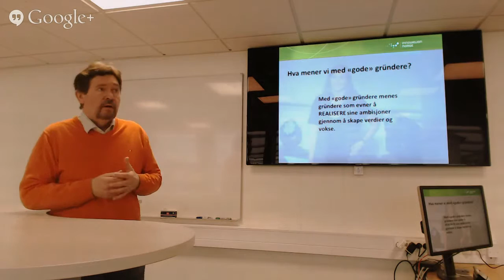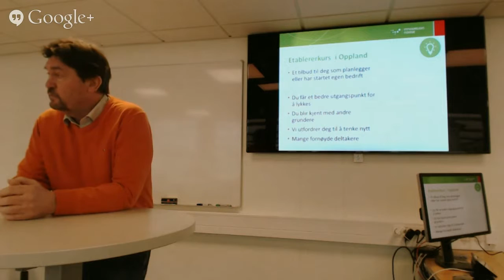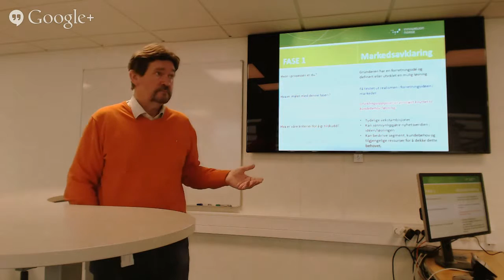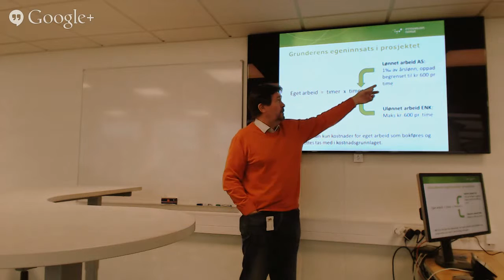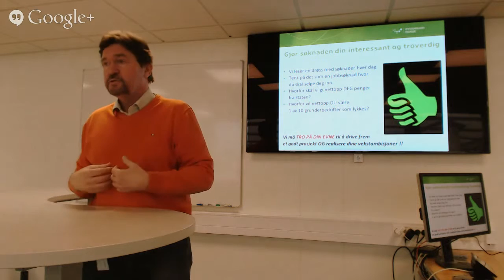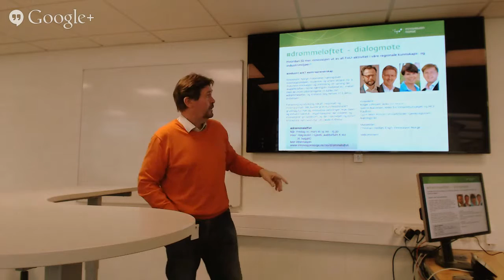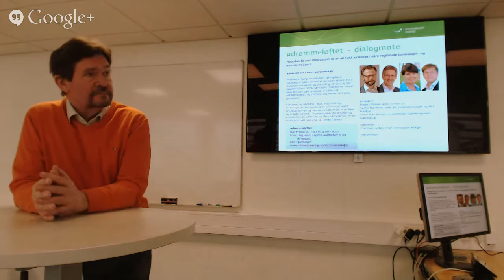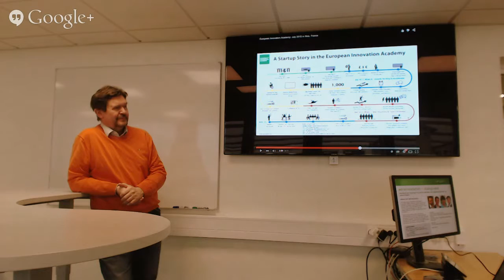IMT4005: Innovation Norway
Visiting lecture by Innovation Norway